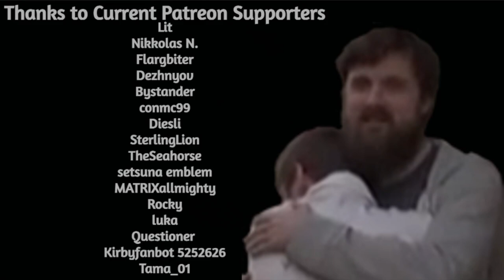Forsen Receives WOUT FAES Dono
if you want to support me:
Any support is appreciated, (Current supporters: Lit, Nikkolas N., Flargbiter, Dezhnyov, Bystander, conmc99, Diesli, SterlingLion, TheSeahorse, setsuna emblem, MATRIXallmighty, Rocky, Skyhops, Questioner, Kirbyfanbot 5252626, Tama_01)